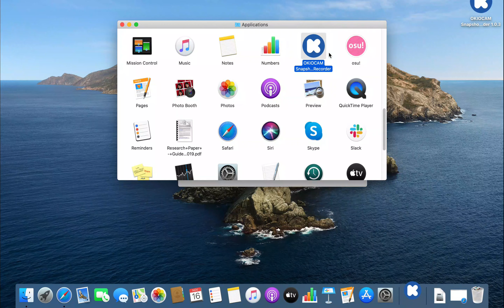For Mac User - How to Install OKIOCAM Snapshot and Recorder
Follow along with this narrated tutorial video to learn how to install OKIOCAM Snapshot and Recorder on macOS.